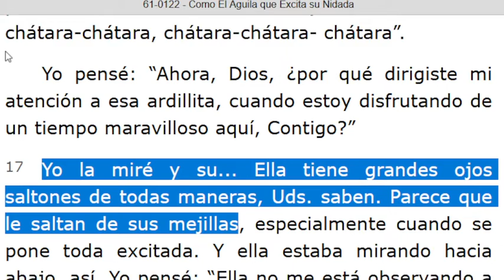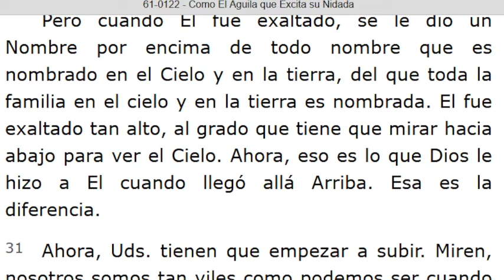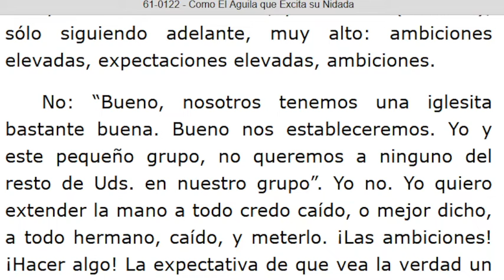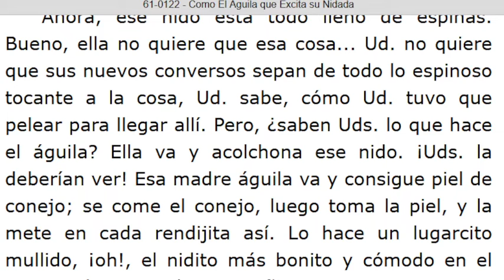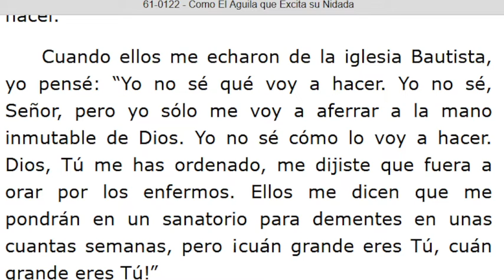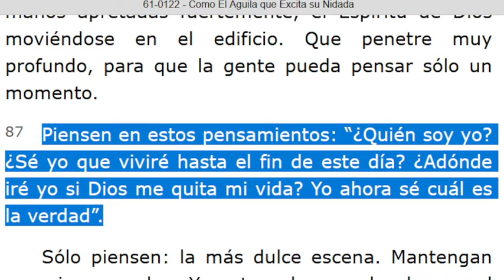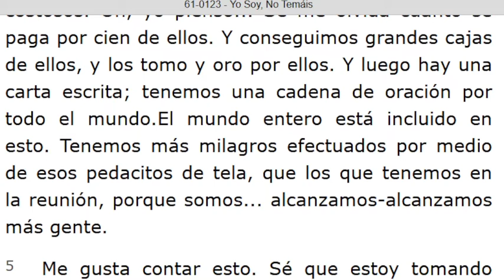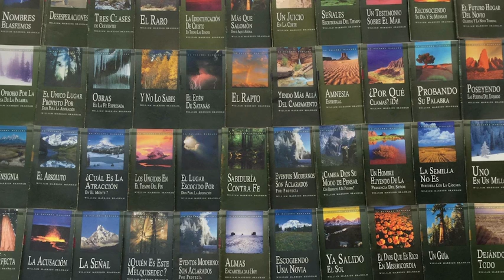LECTURA DE LOS MENSAJES DEL PROFETA !!ELIAS!! WILLIAN MARRION BRANHAM DESDE EL AÑO 1947 Hasta 1965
J e r e m i a s   50:
28. VOZ DE LOS QUE HUYEN  y ESCAPAN DE LA TIERRA  DE BABILONIA, PARA DAR EN SION LAS NUEVAS DE LA  RETRIBUCIÓN DE JEHOVÁ NUESTRO DIOS, DE LA VENGANZA DE SU TEMPLO.

=== INICIA: COMO EL AGUILA QUE EXCITA SU NIDADA - 61-0122...Párrafo: 17...TERMINA Párrafo: 95...
=== INICIA: YO SOY, NO TEMAIS - 61-0123...TERMINA Párrafo: 10...